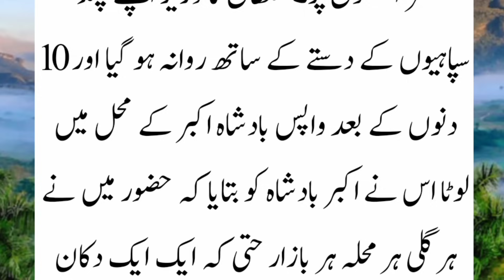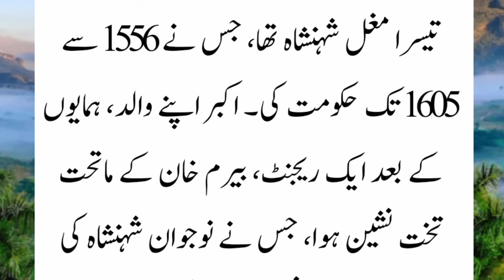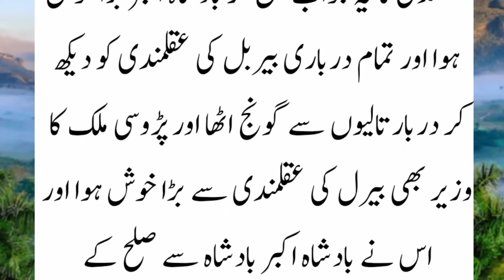The old man's question to Sultan,Sultan's present mind सुलतान सलाहुद्दीन अय्यूबी से बुजुर्ग का सवाल